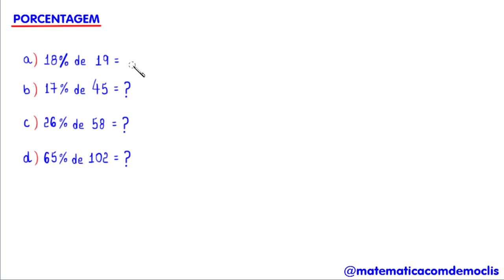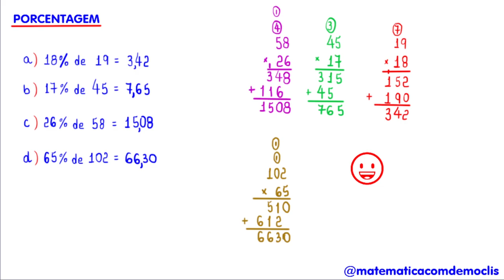PORCENTAGEM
Olá, amigos do meu canal no YouTube. Eu sou o professor Demóclis Rocha e, neste vídeo, apresentarei alguns cálculos de porcentagem.

18% de 19 = ?
17% de 45 = ?
26% de 58 = ?
65% de 102 = ?

CÂMERAS

MICROFONES